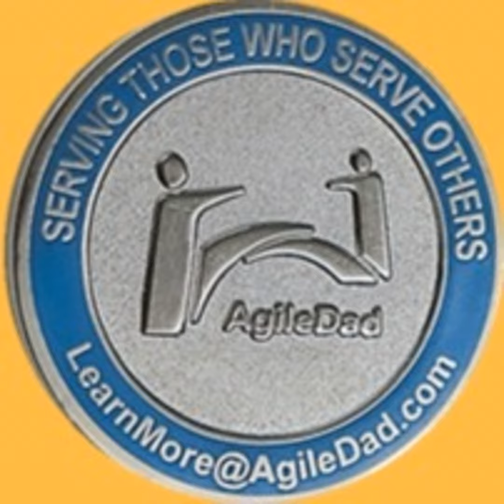STABLE Framework - An Overview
Every organization, everywhere is trying to achieve Operational Excellence, whether they have the vocabulary for it or not.  Operational Excellence is delivering exactly what your customers need (effectiveness), with a minimum of byproduct (efficiency).

The Agile Mindset helps organizations achieve the first goal. The Stable Mindset helps organizations achieve the second goal.

Agile is about close customer feedback, short feedback loops, prioritizing value, and planning at multiple levels to support quick changes where necessary.  Stable is about removing human failure from the execution process.

A typical IT organization wastes about 35% of its work efforts redoing work that wasn’t done correctly the first time. Some groups report 50%, or as much as 80% of their efforts are attributed to this “Hidden Factory.” When expressed as a dollar amount, the effects are alarming.

The Stable Framework™ was designed to combat this problem. It’s a combination of the latest Agile and Lean techniques and provides a simple, but robust Quality Management System “in a box.” Heavy emphasis is placed on customer and supplier relationships, and Kaizen-based continuous improvement. Altogether, these tools provide organizations with the transparency and conscientiousness needed to execute the right steps, the right way, every time. .

Stable can be used to compliment a Scrum development team, or it can be implemented as a complete substitute for Scrum. In addition to Development, Stable is applicable in Operations, Implementation, DevOps, and any other work containing repeatable process steps.

The Stable Framework™ is comprised of one Process Asset Library, two roles, three domains, four core meetings within a repeating time-box, and five quality principles. Taken together, they form a tool-set enabling IT groups to perform six process improvement fundamentals.